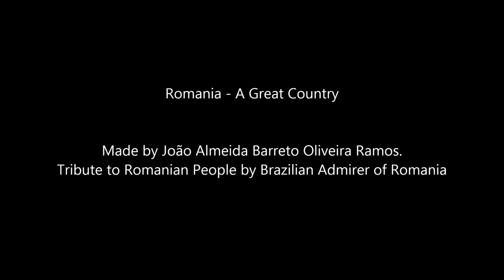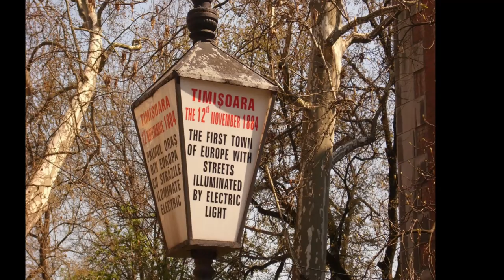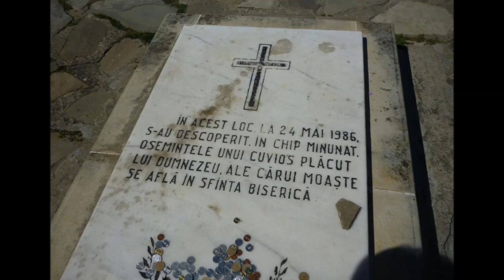AMAZING ROMANIA - ROMANIA MARE ( Full HD )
Romania is a country located at the intersection of Central and Southeastern Europe, bordering on the Black Sea. Romania shares a border with Hungary and Serbia to the west, Ukraine and Moldova to the northeast and east, and Bulgaria to the south. At 238,400 square kilometers (92,000 sq mi), Romania is the ninth largest country of the European Union by area, and has the seventh largest population of the European Union with over 19 million people. Its capital and largest city is Bucharest, the tenth largest city in the EU, with a population of around two million.

The United Principalities emerged when the principalities of Moldavia and Wallachia were united under Prince Alexander Ioan Cuza in 1859. In 1881, Carol I of Romania was crowned, forming the Kingdom of Romania. Independence from the Ottoman Empire was declared on 9 May 1877, and was internationally recognized the following year. At the end of World War I, Transylvania, Bukovina and Bessarabia united with the Kingdom of Romania. Greater Romania emerged into an era of progression and prosperity that would continue until the eve of World War II. That war caused the rise of a military dictatorship in Romania, leading it to fight on the side of the Axis powers from 1941 to 1944. It then switched sides in 1944 and joined the Allies. By the end of the war, many north-eastern areas of Romania's territories were occupied by the Soviet Union, and Romania forcibly became a socialist republic and a member of the Warsaw Pact.

With the fall of the Iron Curtain and the 1989 Revolution, Romania began its transition towards democracy and a capitalist market economy. After a decade of post-revolution economic problems and living standards decline, extensive reforms fostered economic recovery. As of 2010, Romania is an upper middle-income country with high human development.

Romania joined NATO on 29 March 2004, the European Union on 1 January 2007 and is also a member of the Latin Union; the Francophonie; the OSCE; the WTO; the BSEC; and the United Nations. Today, Romania is a unitary semi-presidential republic, in which the executive branch consists of the President and the Government.

The name România is a derivative of the Latin romanus, meaning "citizen of Rome".  The first mention of the appellation was made in the 16th century by Italian humanists travelling in Transylvania, Moldavia and Wallachia.

The oldest surviving document written in Romanian, a 1521 letter known as the "Letter of Neacșu from Câmpulung", is also notable for having the first documented occurrence of the country's name: Wallachia is mentioned as Țeara Rumânească ("The Romanian Land", țeara from the Latin terra, "land"; current spelling: Țara Românească).

Two spelling forms: român and rumân were used interchangeably  until sociolinguistic evolutions in the late 17th century led to a process of semantic differentiation: the form rumân received the meaning of "bondsman", while the form român kept an ethnolinguistic meaning.  After the abolition of serfdom in 1746, the form rumân gradually disappeared and the spelling stabilised to the form român. Tudor Vladimirescu, a revolutionary leader of the early 19th century, used the term Rumânia to refer exclusively to the principality of Wallachia.

The name România as common homeland of all Romanians is documented in the early 19th century.  The name has been officially in use since 11 December 1861. English-language sources still used the terms Rumania or Roumania, derived from the French spelling Roumanie, as recently as World War II, but the name has since been replaced with the official spelling Romania.